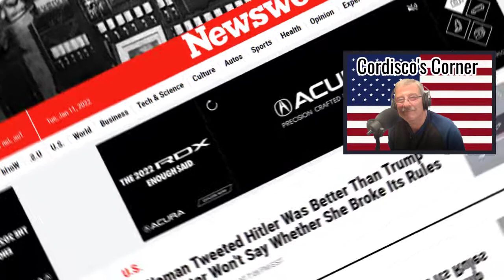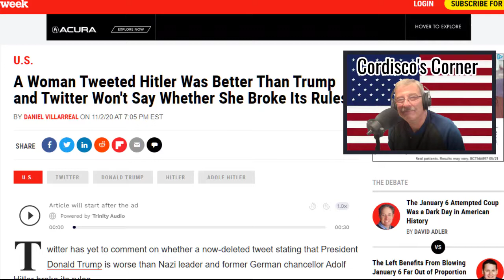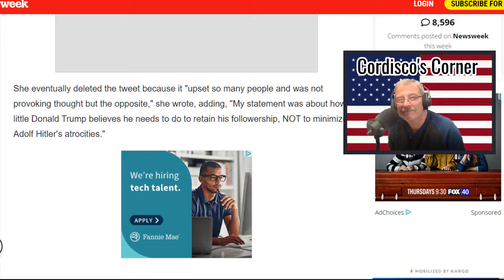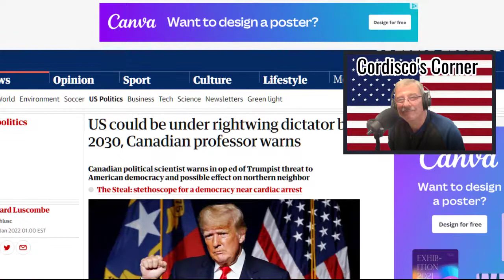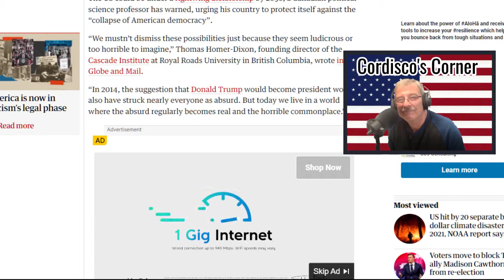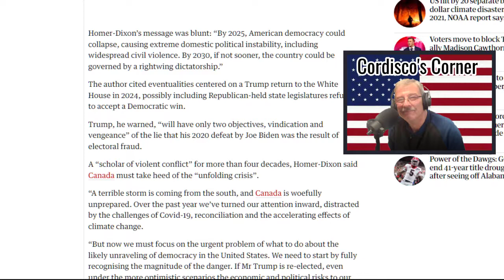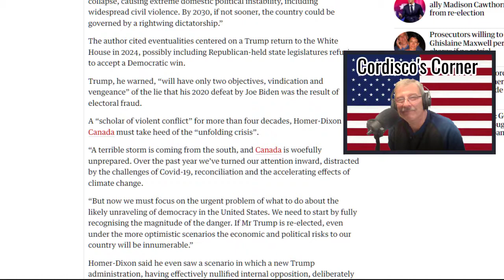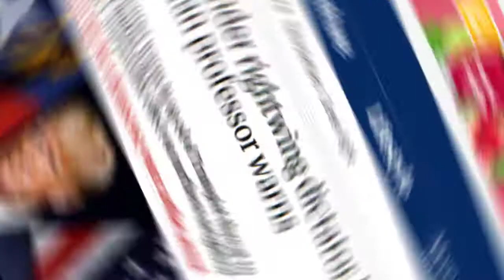Don't Laugh At Crazy People--(839)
It's medication time...…these people are in charge.